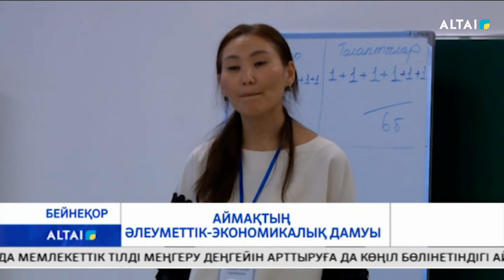Аймақтың әлеуметтік-экономикалық дамуы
Облыс әкімі Даниал Ахметов БАҚ өкілдерімен өткен кездесуде аймақтағы әр сала бойынша атқарылған жұмыстарға тоқталды. Ол өңірдің алдағы әлеуметтік-экономикалық даму жоспарыменде бөлісті. Жиынға қатысушылар аймақ басшысына білім, экономика, ауыл шаруашылығы салаларындағы көкейде жүрген сауалдарын қойды.
Аймақ басшысы Даниал Ахметовтың айтуынша, өңір экономикасының даму әлеуеті жоғары. Бірінші тоқсан қорытындысы бойынша, өнеркәсіп өндірісінің көлемі 102 пайызға өскен. Ауыл шаруашылық саласы 107 пайыздық көресткішті еңсерген. Ал инвестиция 107, құрылыс жұмыстары 108 процентке артқан.
Аймақта 2025 жылға дейін 21 жаңа білім ордасын салу жоспарда бар. Оның 10-ы «Жайлы мектеп» жобасы аясында. Биыл 26 мектепке жөндеу жұмыстары жүргізіліп, 11 білім ордасының құрылысы басталмақ. Жиында мемлекеттік тілді меңгеру деңгейін арттыруға да көңіл бөлінетіндігі айтылды. Мәселен, өткен жылы 600 педагог тілдік курстардан өтсе, биыл тағы 500 мұғалім өз білімдерін жетілдіреді.
Биыл 190 млрд теңгеге 952 мың шаршы метр тұрғын үй салу жоспарланған. Аймақ басшысы бірінші кезекте аз қамтылған, көп балалы отбасылар мен әлеуметтік осал санаттағы жандар баспанамен қамтылатындығын атап өтті. Бұл бағытта «Бір қабатты Шығыс» бағдарламасы бойынша үйлер салынуда.
Биыл ауылдық елді мекендерді орталықтандырылған ауыз сумен қамту дәрежесі 97%-ды құрайды. Бұл республика бойынша орташа деңгейден жоғары, деп атап өтті облыс әкімі Даниал Ахметов. Сонымен қатар, жиында ауылдарды ғаламтор желісімен қамту мәселесіне де ерекше көңіл бөлінді. Биыл 16 ауылда 19 антенна-діңгек орнату жоспарланған.